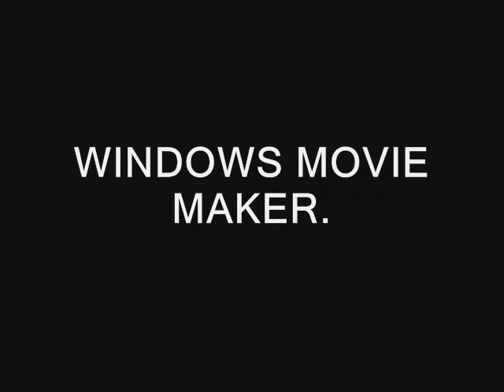SOCOM COMBINED ASSAULT IN LAN.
O MELHOR JOGO DE TIRO QUE JA FOI FEITO NA MINHA OPINIAO.